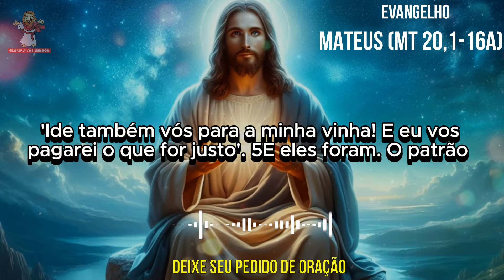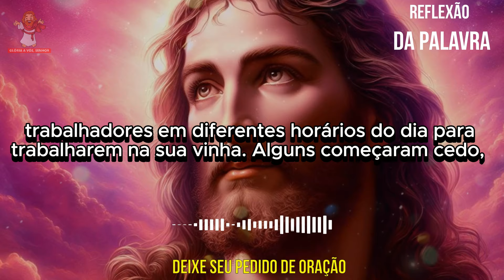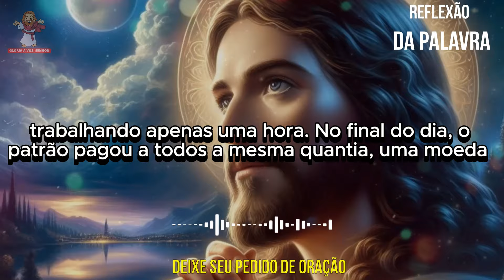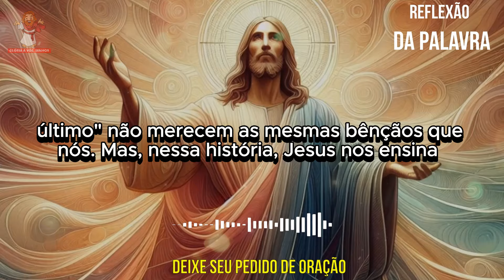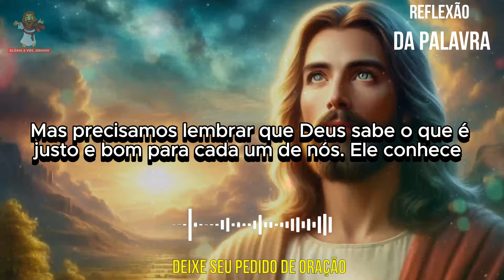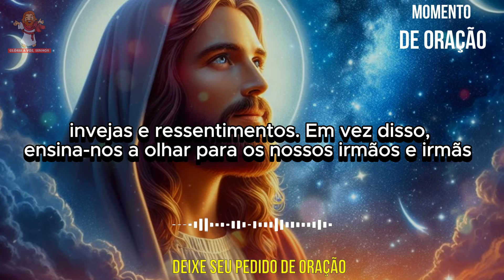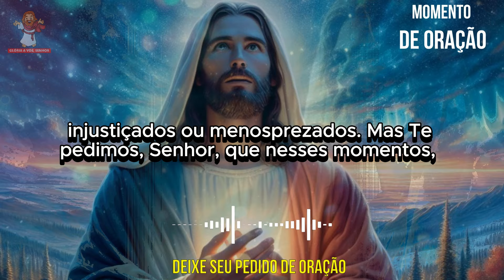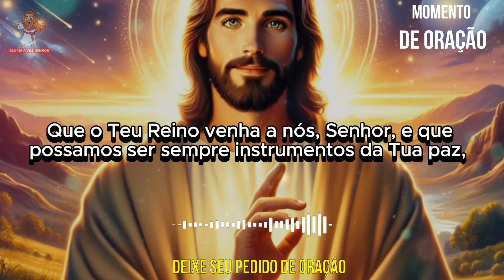evangelho do dia 21/08/2024 - reflexão do evangelho 🙏🙏🙏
CAPÍTULOS DESSE VÍDEO -
0:00 intro
0:06 evangelho de mateus (Mt 20,1-16a)
2:35 reflexão do evangelho
6:47 momento de oração
evangelho do dia 21 de agosto de 2024
evangelho de mateus (Mt 20,1-16a)
Evangelho (Mt 20,1-16a)

Naquele tempo, disse Jesus aos seus discípulos esta parábola: 1"O Reino dos Céus é como a história do patrão que saiu de madrugada para contratar trabalhadores para a sua vinha. 2Combinou com os trabalhadores uma moeda de prata por dia, e os mandou para a vinha. 3À nove horas da manhã, o patrão saiu de novo, viu outros que estavam na praça, desocupados, 4e lhes disse: 'Ide também vós para a minha vinha! E eu vos pagarei o que for justo'. 5E eles foram. O patrão saiu de novo ao meio-dia e às três horas da tarde, e fez a mesma coisa. 6Saindo outra vez pelas cinco horas da tarde, encontrou outros que estavam na praça, e lhes disse: 'Por que estais aí o dia inteiro desocupados?' 7Eles responderam: 'Porque ninguém nos contratou'. O patrão lhes disse: 'Ide vós também para a minha vinha'. 8Quando chegou a tarde, o patrão disse ao administrador: 'Chama os trabalhadores e paga-lhes uma diária a todos, começando pelos últimos até os primeiros!' 9Vieram os que tinham sido contratados às cinco da tarde e cada um recebeu uma moeda de prata. 10Em seguida vieram os que foram contratados primeiro, e pensavam que iam receber mais. Porém, cada um deles também recebeu uma moeda de prata. 11Ao receberem o pagamento, começaram a resmungar contra o patrão: 12'Estes últimos trabalharam uma hora só, e tu os igualaste a nós, que suportamos o cansaço e o calor o dia inteiro'. 13Então o patrão disse a um deles: 'Amigo, eu não fui injusto contigo. Não combinamos uma moeda de prata? 14Toma o que é teu e volta para casa! Eu quero dar a este que foi contratado por último o mesmo que dei a ti. 15Por acaso não tenho o direito de fazer o que quero com aquilo que me pertence? Ou estás com inveja, porque estou sendo bom?' 16aAssim, os últimos serão os primeiros, e os primeiros serão os últimos".